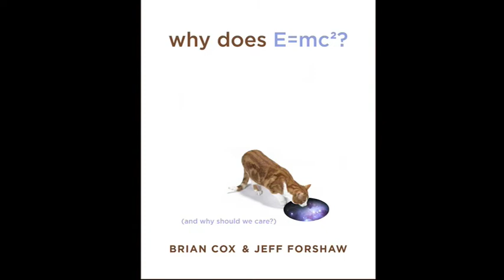Why does E=mc2 - Waterstone's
Synopsis

This is an engaging and accessible explanation of Einstein's equation that explores the principles of physics through everyday life. Professor Brian Cox and Professor Jeff Forshaw go on a journey to the frontier of 21st century science to consider the real meaning behind the iconic sequence of symbols that make up Einstein's most famous equation. Breaking down the symbols themselves, they pose a series of questions: What is energy? What is mass? What has the speed of light got to do with energy and mass? In answering these questions, they take us to the site of one of the largest scientific experiments ever conducted. Lying beneath the city of Geneva, straddling the Franco-Swiss boarder, is a 27 km particle accelerator, known as the Large Hadron Collider. Using this gigantic machine - which can recreate conditions in the early Universe fractions of a second after the Big Bang - Cox and Forshaw will describe the current theory behind the origin of mass. Alongside questions of energy and mass, they will consider the third, and perhaps, most intriguing element of the equation: 'c' - or the speed of light. Why is it that the speed of light is the exchange rate? Answering this question is at the heart of the investigation as the authors demonstrate how, in order to truly understand why E=mc2, we first must understand why we must move forward in time and not backwards and how objects in our 3-dimensional world actually move in 4-dimensional space-time. In other words, how the very fabric of our world is constructed. A collaboration between two of the youngest professors in the UK, "Why Does E=MC2?" promises to be one of the most exciting and accessible explanations of the theory of relativity in recent years.